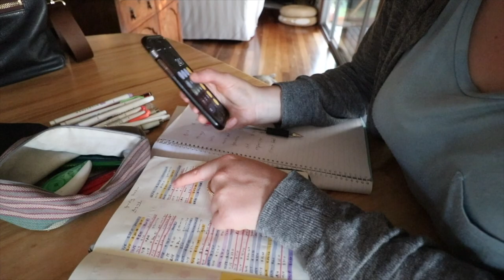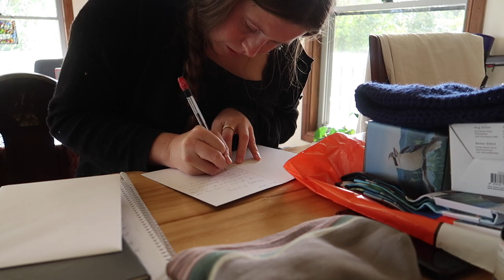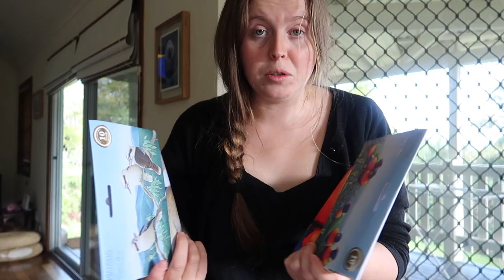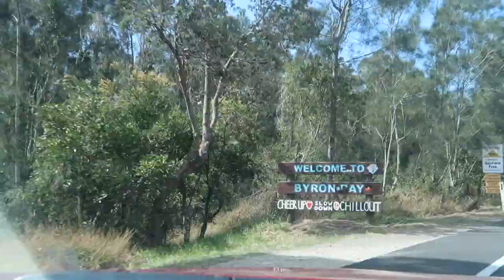RESET VLOG + Being a Productive Human // Snake Scare!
The Reset Vlooooog! Watch me get my life together while simultaneously falling apart. For me it doesn't take too much to feel back to a normalish state and a part of that is keeping my like simplified a majority of the time. Minimalism has definitely made this more manageable for me. I think people put a lot of emphasise on " being productive" and sometimes I can find this overwhelming so I hope that in this video you can see that I get some things done but not loads just a small amount to get me back on track. Having a home day and doing some basic cleaning and paper work is pretty much my go to reset nothing fancier. I really enjoyed filming this vlog style video and I hope you enjoy it as well. I found it much easier to share more of who I am in my day to day life with this format rather than when I do the sit down types of videos.

Music (thank you music people)